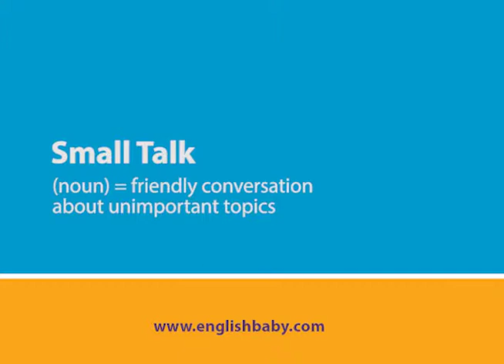Learn English meaning of ‘Small Talk’ Small Talk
Credit : Englishbaby.com website

Jessica’s secret admirer has been giving her many presents. She tells Sara that she will probably go on a date with him. But she is very nervous about making small talk. She feels like she has nothing to say. Sara gives her some ideas. She suggests talking about the weather, but Jessica wants to have a deeper, meaningful conversation.

cliche adj.

Definition :  stereotypical; expected
Example :  A poor, starving artist is so cliche. Aren’t there any successful painters out there?
small talk expr.

Definition :  friendly conversation about unimportant topics
Example :  It’s easy to make small talk. Just talk about the weather.

get to know expr.

Definition : become familiar with; learn about; start to know
Example :  Sara seems like a very cool person. I want to get to know her better.
101 n.

Definition : the most basic level of a course
Example :  When I began Spanish 101, I didn’t know a single word of the language, but by the time I finished I could have basic conversations